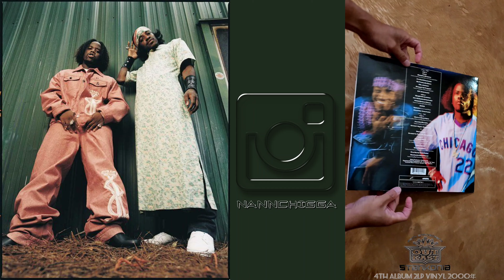Outkast - Ms. Jackson (4K Official Music Video) w. Lyrics/Subs [中英字幕]